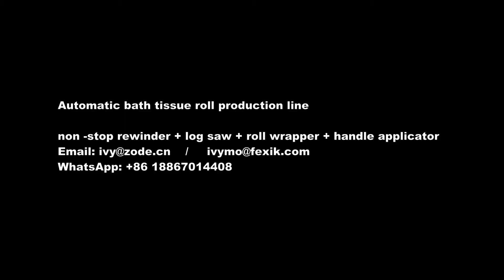250m/min non stop rewinder+log saw cutting machine + roll wrapping machine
ZODE Machiney
FEXIK Machinery
automatic toilet paper and kitchen towel production line
This production line consists of non-stop rewinder, log saw cutting machine, roll wrapping machine and handle applicator. Stable performance and easy to operate.
We are the manufacturer. And we have other production lines. There is always one production line meeting your demand!

آلة ZODE
ماكينات FEXIK
خط إنتاج ورق التواليت وفوط المطبخ الأوتوماتيكي
يتكون خط الإنتاج هذا من آلة لف اللف بدون توقف ، آلة قطع منشار الخشب ، آلة لف اللفائف ومقبض المقبض. أداء مستقر وسهل التشغيل.
نحن الشركة المصنعة. ولدينا خطوط إنتاج أخرى. هناك دائمًا خط إنتاج واحد يلبي طلبك!